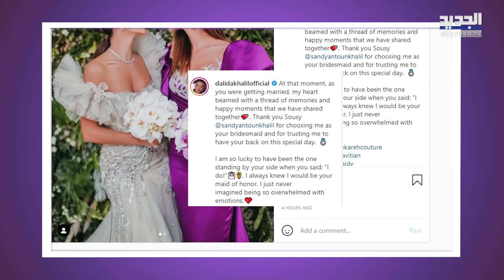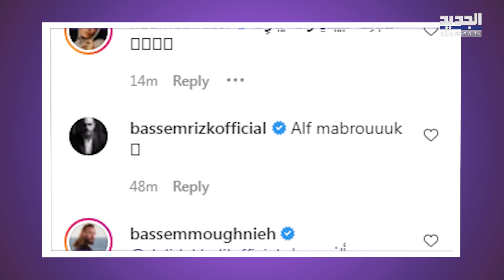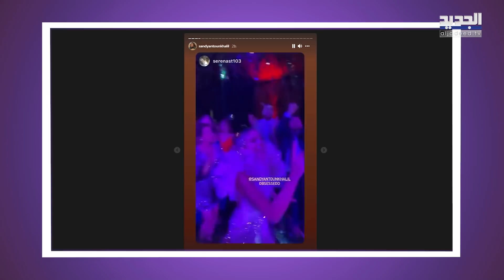شقيقة داليدا خليل تدخل القفص الذهبي.. لقطات حصرية من حفل الزفاف والعروس تسحر الجميع بإطلالة ملكية!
احتفلت الممثلة اللبنانية داليدا خليل بزفاف شقيقتها ساندي خليل على خطيبها الراقص المحترف مايك بولاديان. تابعوا اللقطات الأولى من الحفل في التقرير التالي: